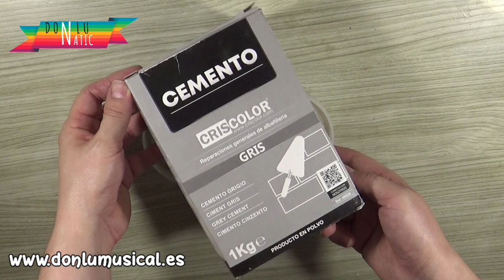BANDEJA DECORATIVA con cemento y decoupage. MANUALIDADES DIY.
En este vídeo te enseño a hacer estas bandejas de cemento y decoupage perfectas para dejar las llaves o tus joyas. Puedes personalizarlas con papel de arroz o servilletas. Espero que te gusten mucho.

MATERIALES QUE HE USADO:
* Cemento gris
* Molde de silicona
* Papel de arroz
* Pegamento para decoupage
* Pintura acrílica
* Gotas silicona adhesivas
* Sello de letras